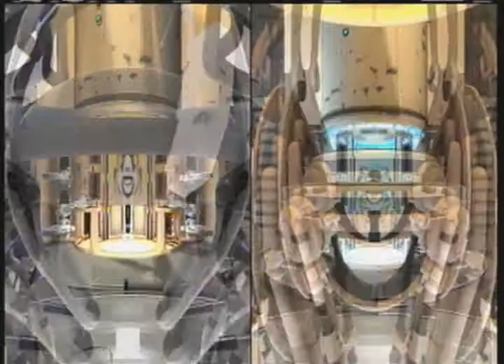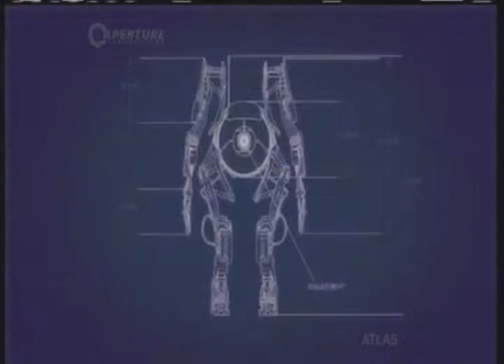Portal 2 Co-Op: Part 9, Funnels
Lots of uses of them in this part.